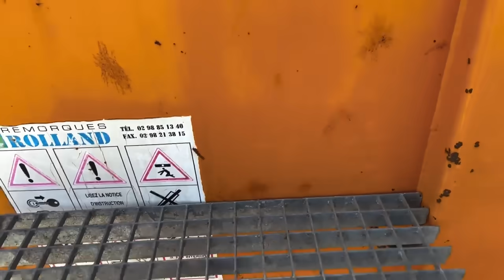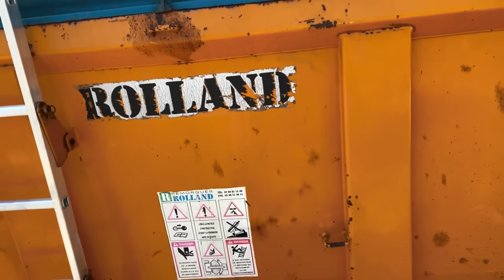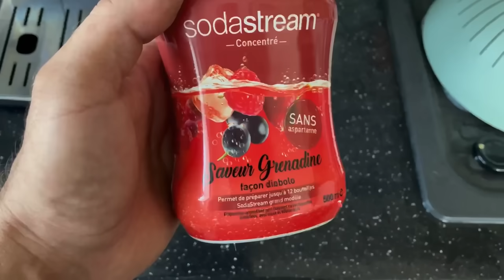Są części do przyczepy - założyłem światła do Amazonki